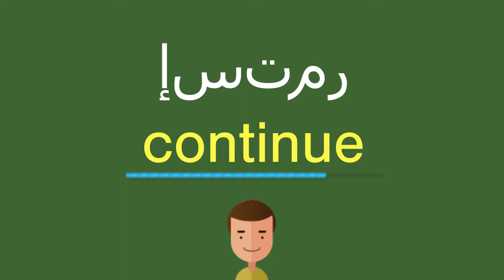كيف أقول إستمر باللّغة الإنجليزيّة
كيف أقول بشكل صحيح إستمر باللّغة الإنجليزيّة؟
ما هي التّرجمة الصّحيحة لكلمة إستمر من العربيّة إلى الإنجليزيّة؟
كيف تكتب بشكل صحيح كلمة continue?

شكرا جزيلا!